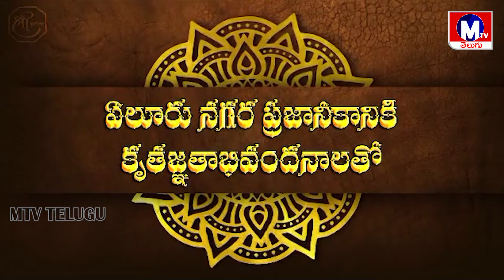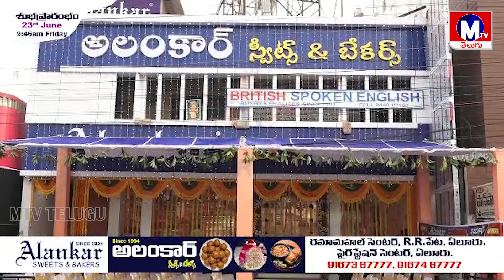మట్టిలో మాణిక్యం// JEE Advanced 2023 ఫలితాల్లో సత్తా చాటిన పొన్నమండ రిహనా // MTV TELUGU